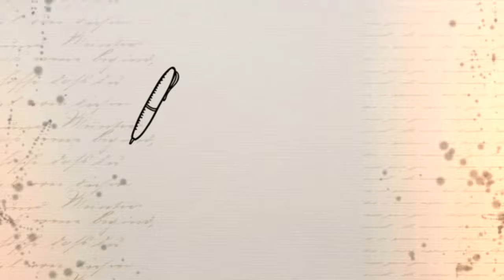FA-Yaw Zazy( Music video)